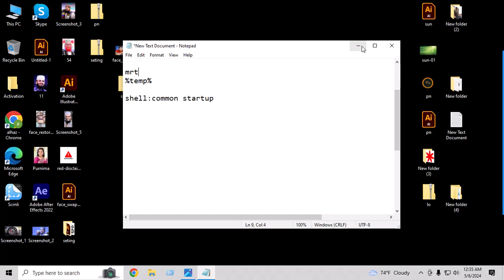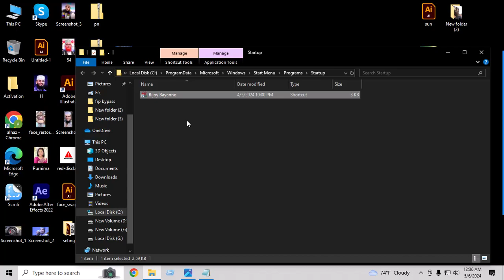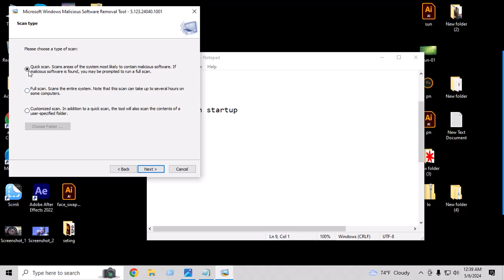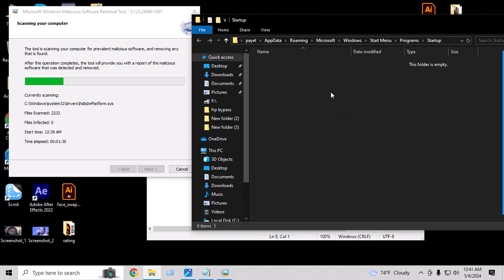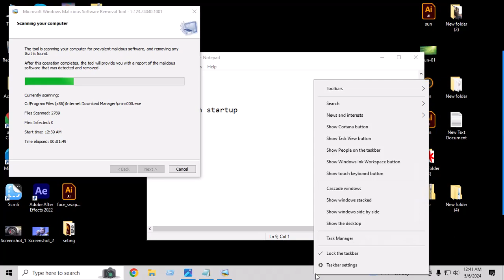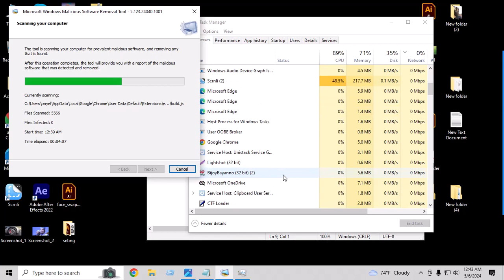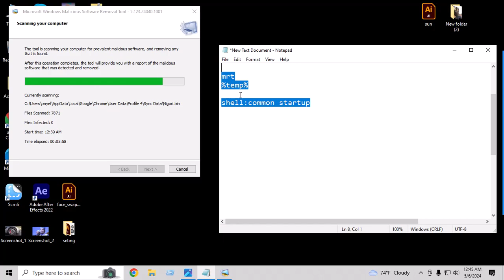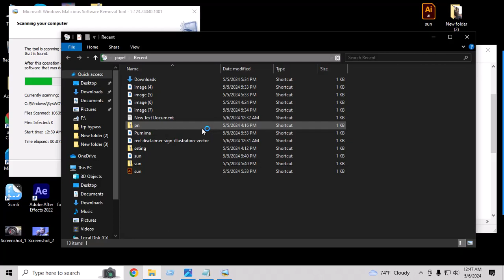How To Hack Into a Computer Chake । আপনার কম্পিউটার হ্যাক হচ্ছে কিনা চেক করুন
your question

0:00 -  Video time button